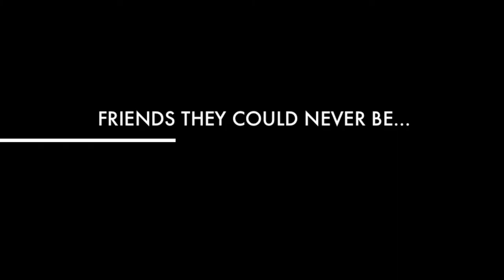FINAL MOMENTS TRAILER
The death of a PC